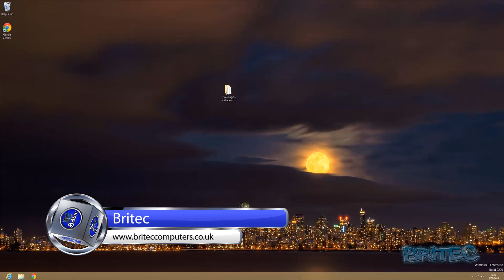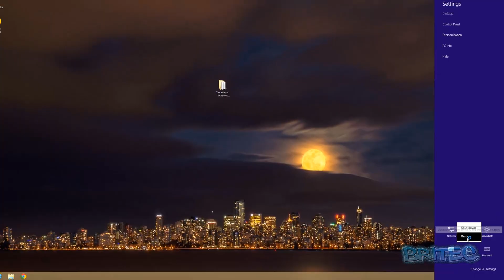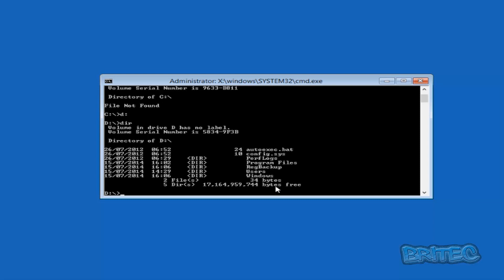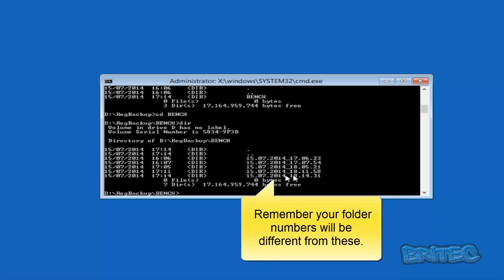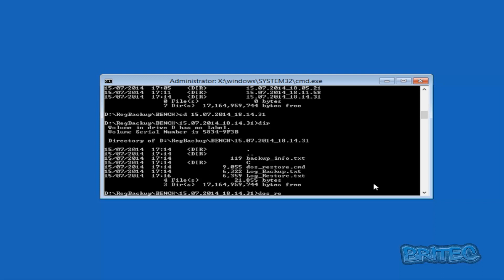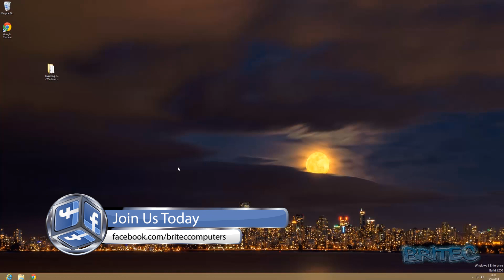Restoring from a registry backup when your computer is unable to boot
In this video we will be showing you how to fix / repair your registry by restoring it from a back, now we will assume you can't boot your computer because of a corrupt registry, maybe your getting BSOD or Error on screen when trying to boot your system, don't worry I will show you how easy it is to solve this issue. We are using a windows 8 machine, but it will work on windows 7 and vista